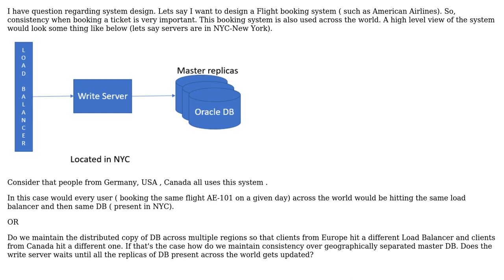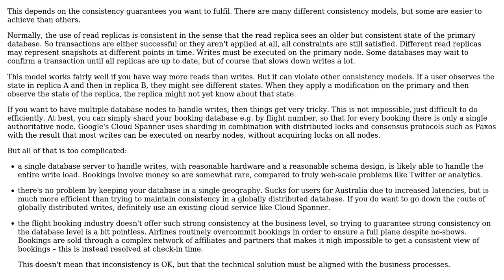Software Engineering: Managing consistency in distributed database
With thanks & praise to God, and with thanks to the many people who have made this project possible! You are responsible for your own actions.